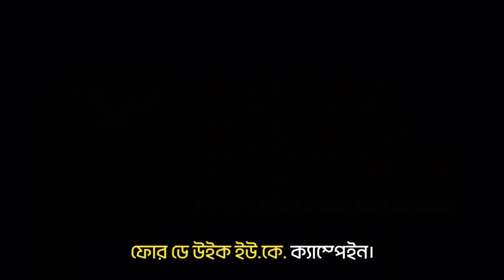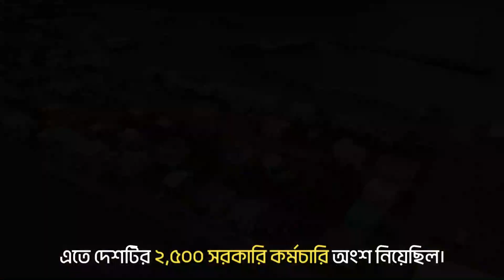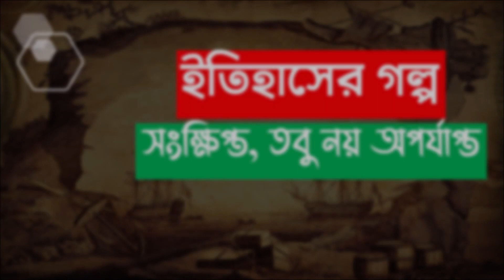সপ্তাহে ৪ দিন অফিস, ৩ দিন ছুটি! | Four day Work Week | 32-hour Workweek